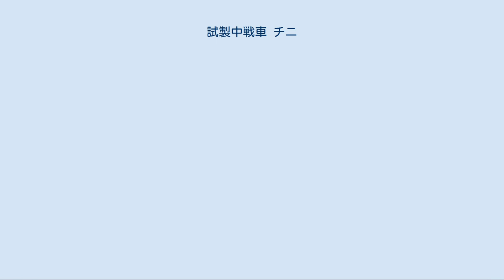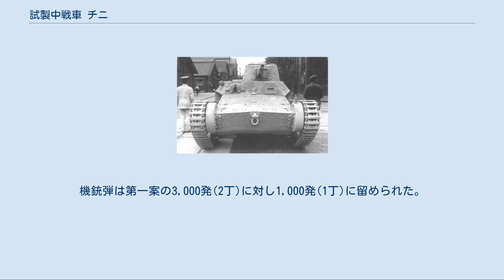試製中戦車 チニ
試製中戦車 チニ（しせいちゅうせんしゃ チニ）とは1937年に試作された大日本帝国陸軍の中戦車である。
 1936年（昭和11年）、八九式中戦車を代替するための新型中戦車の試案がまとめられ、第一案と第二案が提示された。
第一案は全体的な性能の改善を企図し、武装の向上、装甲の増強、37mm級対戦車砲への近距離での耐弾性能、速度増加を要目とした。
それに対し、第二案は重量の逓減、武装及び超壕能力を低下させず、37mm級対戦車砲への中距離での耐弾性能、小型化と乗員削減を要目とした。
当時のインフラストラクチャー面の問題から重量の逓減を最大の懸案と見る参謀本部と陸軍省などは第一案の13.5tでは重量過大とし、最大でも12t程度への軽量化を要請したが、不可能との陸軍技術本部の回答があったため、性能差は安価に大量配備することで補うとして第二案の支持に傾いた。
ただし、参謀本部は性能の優る第一案に未練があり、出来得れば第一案も同時に試作研究して欲しいとしている。
一方、実際に搭乗運用することになる戦車学校を初めとした部隊側は、第二案の速度性能は許容可能だが一人用砲塔では戦闘時の戦力発揮に問題があるとして二人用砲塔、かつ重装甲の第一案を強力に支持した。
 意見はまとまらず、第一案がチハ車、第二案がチニ車として試作されることとなった。
この定見の揺れは開発側を混乱させ、当時、決して十分とは言えなかった国内の開発能力で、同一の使途で構想の異なる戦車を試作する事は資材と費用の無駄ともなった。
 1937年（昭和12年）7月7日に発生した日中戦争によって、現場部隊側の意見が大勢を占め、第一案のチハ車が九七式中戦車になった。
チニ車の量産は放棄された。
 製造は大阪造兵廠である。
軽量化を主眼とし、かつ九五式軽戦車を基礎として部品の共通化を図っているため各部デザインに九五式軽戦車に通ずる部分がある。
全体に鋲接で作られ、一部に溶接が見られる。
 砲塔は戦闘室上面の左側にオフセット配置されている。
形状は、テーパーのついた筒状をなし、57mm砲が1門装備されている。
砲塔天井の大部分を占めるハッチが設けられている。
このハッチは単純な片開きではなく、砲塔前部と後部から両開きとなっている。
またこのハッチを構成するパネルは独特の形状をしており、閉じられた状態では天井と面一にならず、構成パネル同士が組み合わさって三角の張り出しを形成する。
 砲塔は1人用であるため非常にコンパクトに纏められており、日本戦車の特徴とも言える後方に向けた機銃は装備されていない。
試験の際はその狭隘なことが問題点として指摘された。
 車体は後部に機関室、中央に戦闘室、前部に操行変速機を配置する。
超壕能力の向上のため最後部に尾橇が設けられた。
装甲厚は当初は最大25mmとされたが、軍需審議会で協議の結果軽量化のため最大20mmへと変更された。
同時に車体幅についても狭くされている。
機関室形状はルーバーが九五式軽戦車のものに類似していた。
これは同じエンジンを使用したためである。
戦闘室右側に前方機銃手席があり、左側に操縦手席がある。
操縦手席前面はやや前に張り出している。
車内は狭かった。
前方機銃手席の天井部分、砲塔の横に位置する部分に、前後に両開きとなるハッチがあった。
車体の前部天井には横方向に開くハッチが2つ設けられ、ここから内部を点検できた。
 走行装置はシーソーばね式懸架装置で、転輪と履帯の地形に対する従動性は非常に良好であった。
本車のシーソー式連動懸架は、2つの転輪からなるユニットを2つ対向させ、バネで連結させるものである。
このユニットの、後輪の上部にのみカバーがつけられた。
九五式軽戦車ではこの懸架装置が両側に1組ずつ、転輪は片側4個であったが、本車は懸架装置を2組ずつ装備し、転輪は片側8個となっている。
試作車両には車体前部にフェンダーがなく、砂塵を下に落とすための3枚のゴム版が車体袖部に吊られていた。
 試験の際は転輪の反転しやすさが問題点として指摘された。
 エンジンは九五式軽戦車のものを用いた。
直列6気筒の空冷ディーゼルエンジンで、120馬力を出力した。
135馬力を発揮したという説もある。
消音器（マフラー）は、機関室の右側面後方のフェンダー上に1つ配置されていた。
 弾薬搭載予定数は当初主砲弾60発とされていたが、軍需審議会で協議の際主砲弾100発に変更された。
機銃弾は第一案の3,000発(2丁)に対し1,000発(1丁)に留められた。
 『World of...